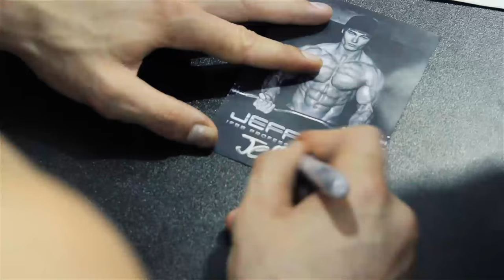Down Under Series Official Trailer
Video series coming soon!

Track:

4 strings - Take Me Away